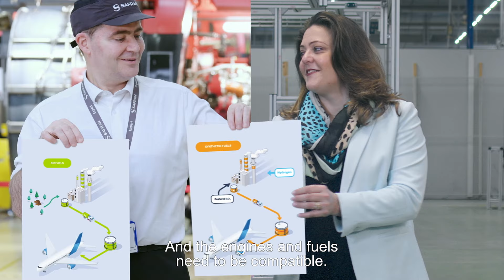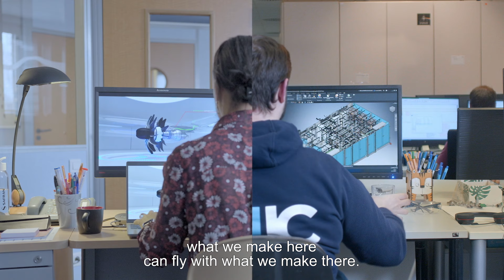Innovation: Discover Safran’s Partners! Episode 1: Ineratec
At Safran, innovation is not just an internal affair! The Group collaborates with numerous partners to imagine today's and tomorrow's products and solutions. Startups, multinational corporations, companies supported by Safran Corporate Ventures—they are creative, agile, and ambitious, all different from Safran and especially complementary. Discover them through a new series of videos, starting with Ineratec, a German company specializing in synthetic fuels

🔵 Click here to follow us ⤵️